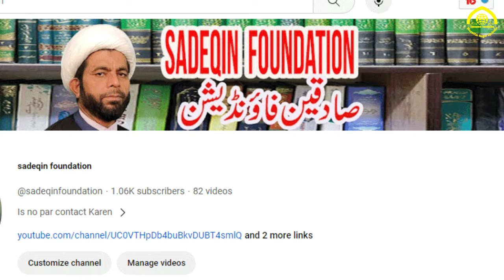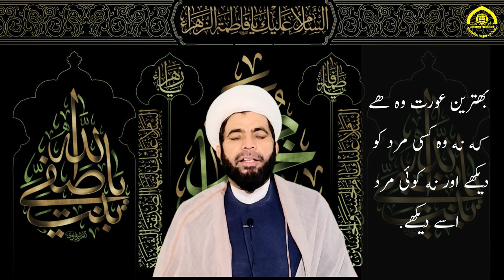#9 hmare liye Bibi Fatima Zahra s ki namona ahadis azmat fazeelat new ZamzameFatimiyaquiz 2023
همارے لئے حضرت فاطمه زهرا س کی نمونه احادیث
مولانا اقبال حیدر حیدری صاحب
#9 ZamzameFatimiyaquiz hmare liye Bibi Fatima Zahra s ki namona ahadis azmat fazeelat new  2023
 hmare liye Bibi Fatima Zahra s ki namona ahadis
Bibi Fatima ki hadis
Bibi Fatima ki fazeelat
Bibi Fatima ki azmat
namona ahadis
Bibi Fatima Zahra ki namona ahadis
Fatima Zahra ki namona ahadis
Bibi Fatima Zahra
ibne naimya sunni aalim e deen
ibne naimya ki rad
sunni aalim e deen
Ayyam e Fatmiya
Ayyam e Fatmiya 2023
Ayyam e Fatmiya noha
#5 ZamzameFatimiyaquiz2023
Zamzame Fatimiya quiz 2023
your Queriss

trending
viral
viral video
trending2023
viral2023
viral video 2023